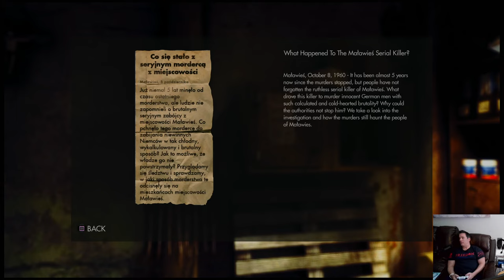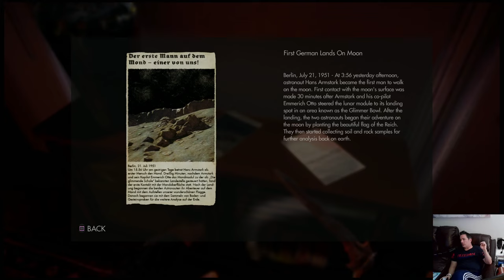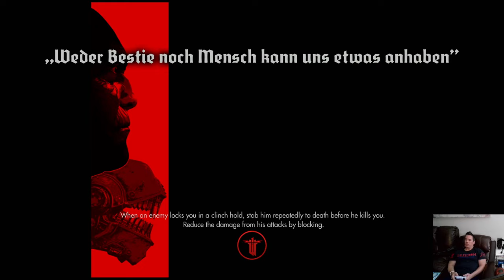🔴 Awesome Wolfenstein Missions: A New World, Eisenwald Prison & A New Home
I'm a new gamer playing amazing games, like this one, for the first time. Join me and relive your first experiences with these games. Wolfenstein: The New Order offers an adrenaline-fueled gameplay experience that leaves players on the edge of their seats. The game combines intense first-person shooting mechanics with a gripping narrative, creating an unforgettable adventure. As B.J. Blazkowicz, players must infiltrate Nazi strongholds, engage in fierce gunfights, and navigate treacherous environments. The gameplay mechanics are polished and responsive, allowing for smooth and satisfying combat. From wielding an arsenal of powerful weapons to executing stealth takedowns, players have a range of options to approach each mission. Additionally, the game features memorable boss battles that test players' skills and strategic thinking. The combination of tight gameplay mechanics, immersive environments, and a compelling storyline makes Wolfenstein: The New Order a must-play for fans of action-packed shooters. Get ready to join the resistance and bring down the Nazi regime in this thrilling gaming experience.

Chapter 3: A New World
Chapter 4: Eisenwald Prison
Chapter 5: A New Home